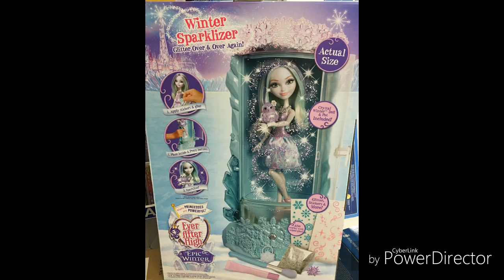Ever After High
Imágenes de las hadas del bosque en la edición Epic Winter
Artwork de Rossabella y Daring
Imagen de la caja del playset de Epic Winter